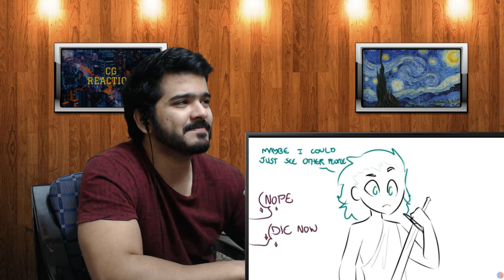Miscellaneous Myths: Narcissus (Overly Sarcastic Productions) CG Reaction